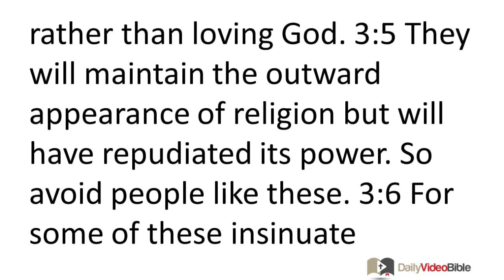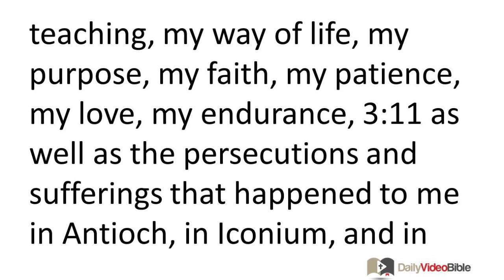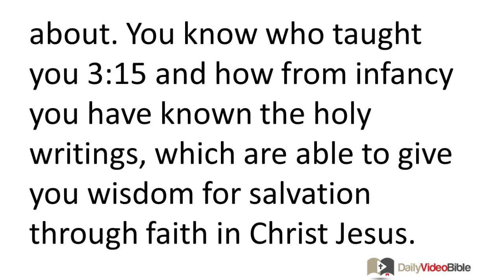September 11 2 Timothy 3 New Testament for the Daily Video Bible DVB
2 Timothy 3:1-17 - Ministry in the Last Days
 3:1 But understand this, that in the last days difficult times will come. 3:2 For people will be lovers of themselves, lovers of money, boastful, arrogant, blasphemers, disobedient to parents, ungrateful, unholy, 3:3 unloving, irreconcilable, slanderers, without self-control, savage, opposed to what is good, 3:4 treacherous, reckless, conceited, loving pleasure rather than loving God. 3:5 They will maintain the outward appearance of religion but will have repudiated its power. So avoid people like these. 3:6 For some of these insinuate themselves into households and captivate weak women who are overwhelmed with sins and led along by various passions. 3:7 Such women are always seeking instruction, yet never able to arrive at a knowledge of the truth. 3:8 And just as Jannes and Jambres opposed Moses, so these people -- who have warped minds and are disqualified in the faith -- also oppose the truth. 3:9 But they will not go much further, for their foolishness will be obvious to everyone, just like it was with Jannes and Jambres.
Continue in What You Have Learned
 3:10 You, however, have followed my teaching, my way of life, my purpose, my faith, my patience, my love, my endurance, 3:11 as well as the persecutions and sufferings that happened to me in Antioch, in Iconium, and in Lystra. I endured these persecutions and the Lord delivered me from them all. 3:12 Now in fact all who want to live godly lives in Christ Jesus will be persecuted. 3:13 But evil people and charlatans will go from bad to worse, deceiving others and being deceived themselves. 3:14 You, however, must continue in the things you have learned and are confident about. You know who taught you 3:15 and how from infancy you have known the holy writings, which are able to give you wisdom for salvation
 through faith in Christ Jesus. 3:16 Every scripture is inspired by God and useful for teaching, for reproof, for correction, and for training in righteousness, 3:17 that the person dedicated to God may be capable and equipped for every good work.